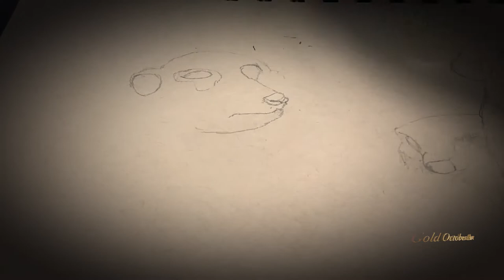Toned Tan Ecotherapy Drawing Session - Meerkat Manor #28